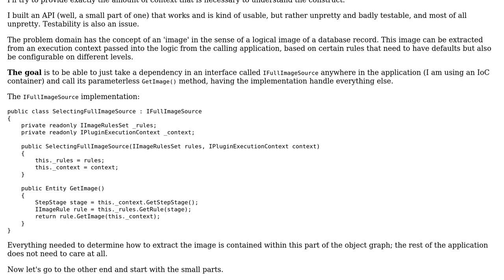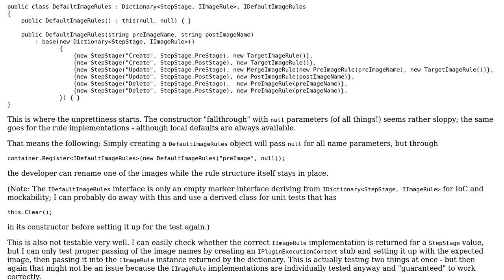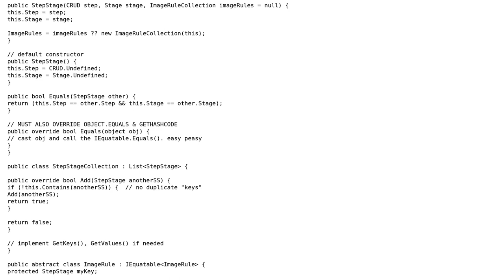Code Review: Doubts about the quality of an API designed for use with minimal effort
With thanks & praise to God, and with thanks to the many people who have made this project possible! | Content (except music & images) licensed under CC BY-SA | Music | Images & others | With thanks to user TeaDrivenDev user radarbob user Jamal and the Stack Exchange Network Trademarks are property of their respective owners. You are responsible for your own actions.